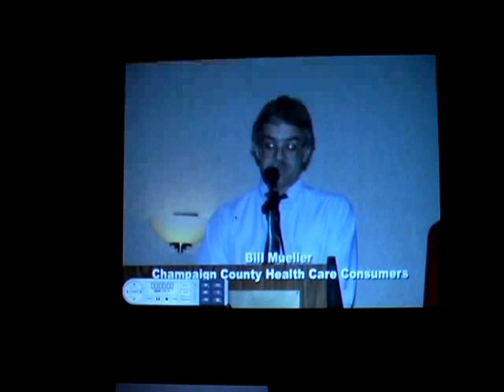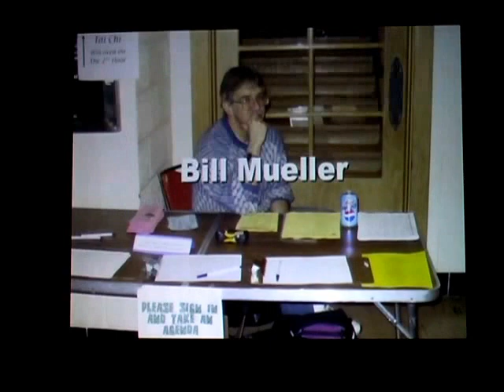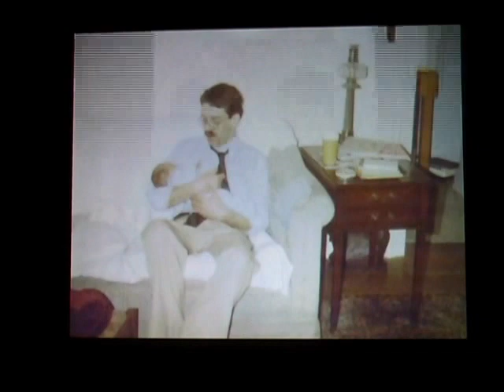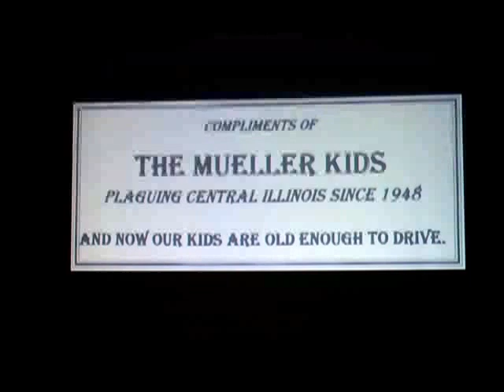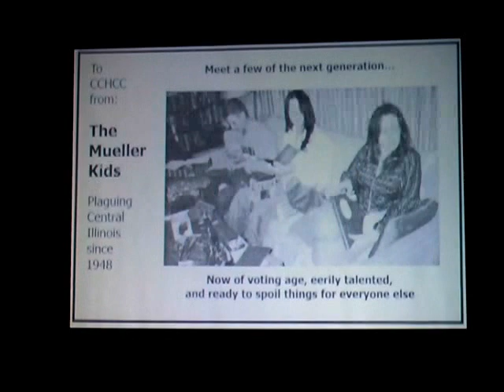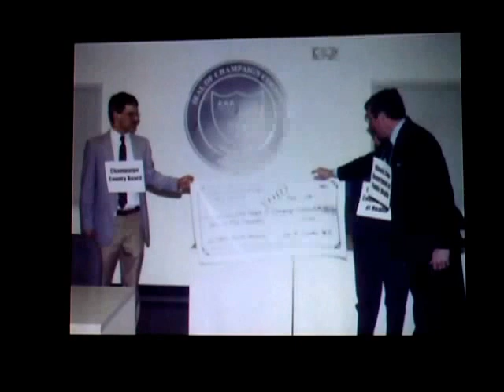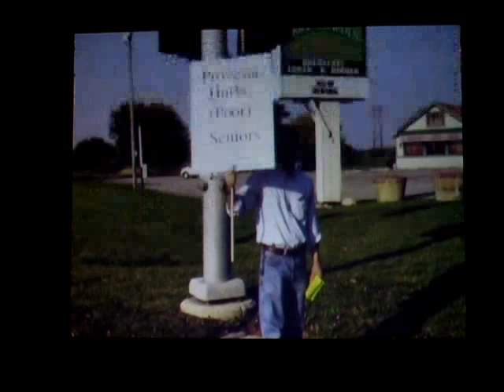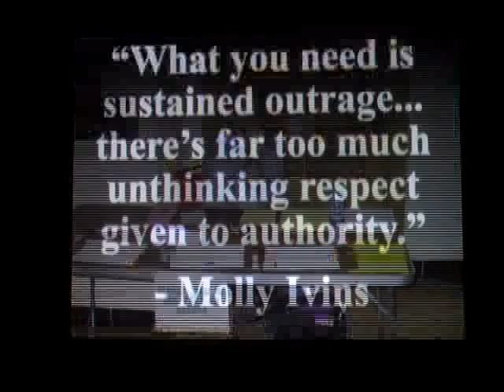Bill Mueller Memorial April 22, 2006.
Bill Mueller Memorial
April 22, 2006
Illinois Disciples Foundation
Champaign, Illinois